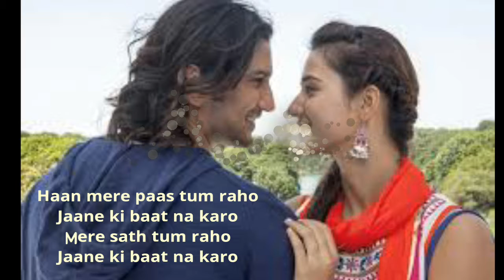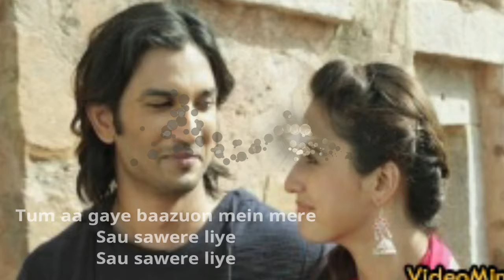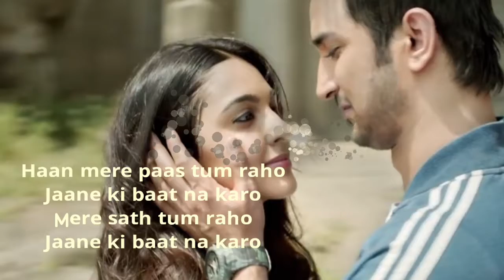Jab Tak | M.S.Dhoni - The Untold Story | Armaan Malik | 2017 | Music Arena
Singer : Armaan Malik
Film : M.S.Dhoni - The Untold Story.